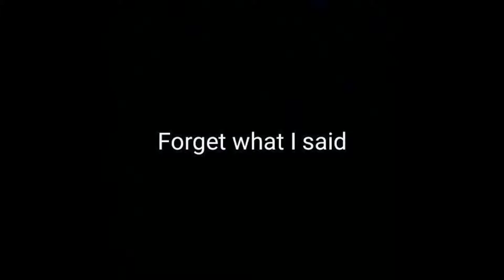My Top 25 Favourite Shows Number 21